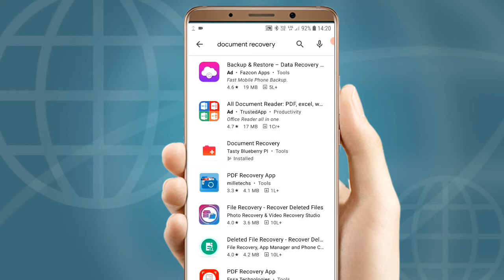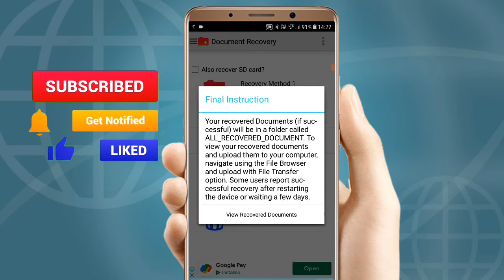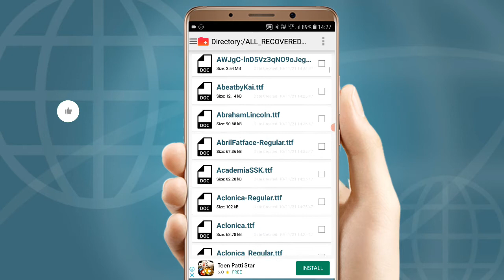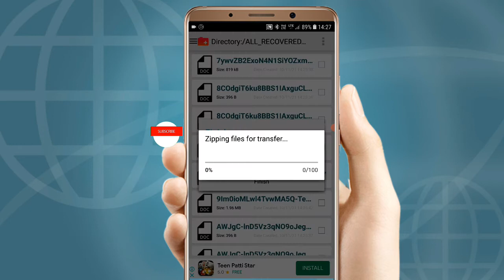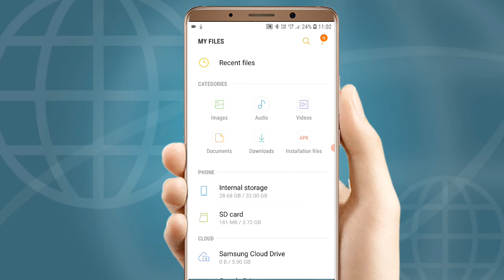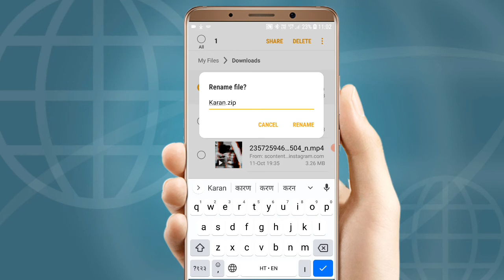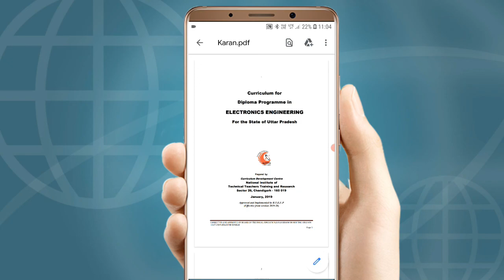Document PDF file delete ho gaye hai vapas kaise layen ?? How to Recover Documents and PDF file ?? 🔥